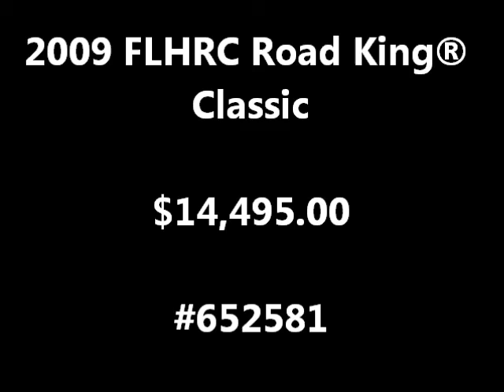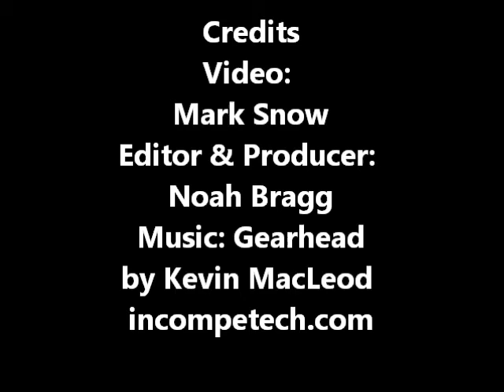2009 FLHRC Road King® Classic 652581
2009 FLHRC Road King® Classic 652581
VIN: 1HD1FR4169Y652581
Accessories Include: Performance Mufflers, Stage One Air Cleaner Kit, Chrome Floorboard Covers, Chrome Voltage Regulator Cover, Laydown License Plate Bracket and More!